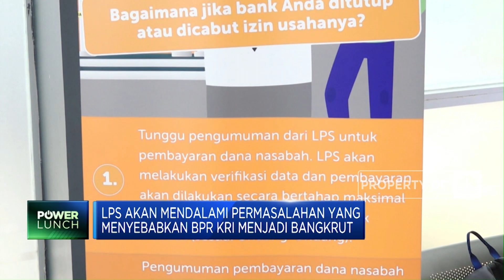Izin Dicabut, LPS Cairkan Rp 280 M Duit Nasabah BPR KRI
LPS telah melakukan pencairan klaim penjaminan simpanan nasabah hingga Rp 280 miliar, sejak BPR Karya Remaja Indramayu atau BPR KRI, dicabut izin usahanya pada tanggal 12 September 2023, oleh OJK.

Informasi selengkapnya dalam program Power Lunch, CNBC Indonesia (Senin, 30/10/2023) berikut ini. Terus ikuti berita ekonomi bisnis dan analisis mendalam hanya di